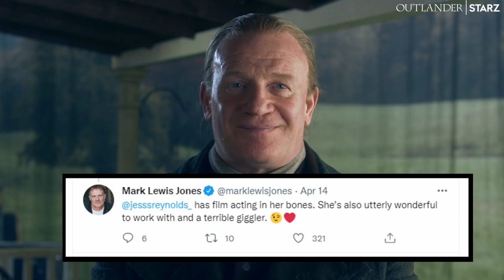Jessica Reynolds 5 SURPRISING Things We Didn't Know About Her l Outlander's Malva Christie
Today;

Jessica Reynolds, Outlander's bad girl is always amazing to watch her due to the Outstanding performances shown in the show. Even though she makes some serious accusation to beloved Jamie fans love her abilities to perform in the greater level. This is looking into her lifestyle and unknown facts fans wanted to see.
We have translated our commentary to many laguages. If your speaking language is missing let us know.
▶Credits◀